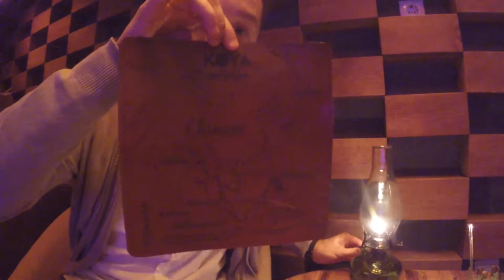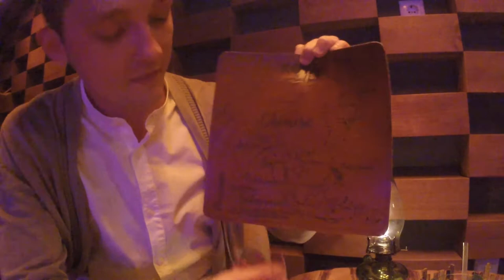KOYA cocktail map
Cocktail card at KOYA cocktail bar is not usual approach to concept of menu. It's much more than simple list of drinks, as a whole place. You won't find something similar on this bar, cause it's original and it's made with love. Cheers;)